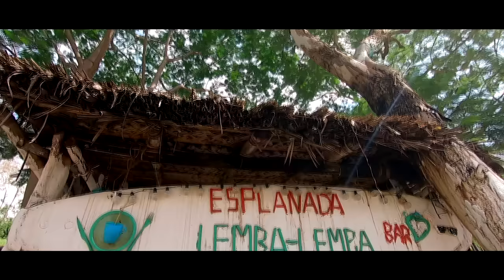Dimas | Tem Dor (Video Oficial)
T E M  D O R

Produção : Dabs Lopes
MiX e Master :Dabs Lopes
Letra e Melodia: Dimas

Video By Corvo Video e DJ Bunitinho